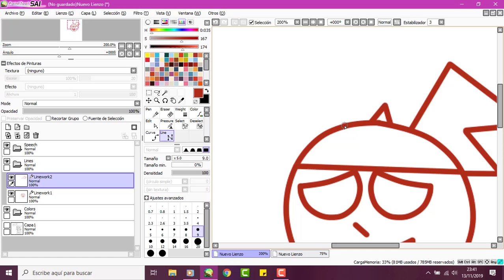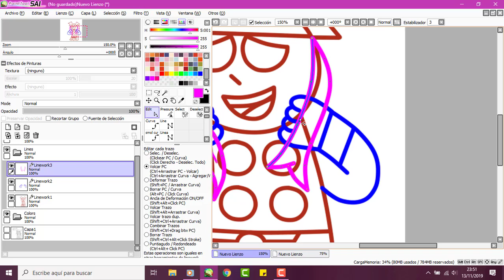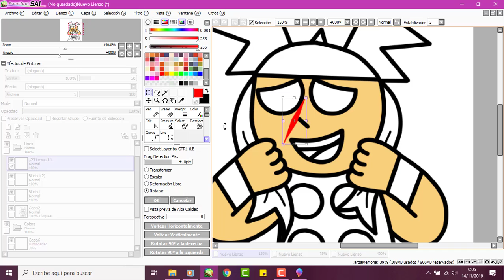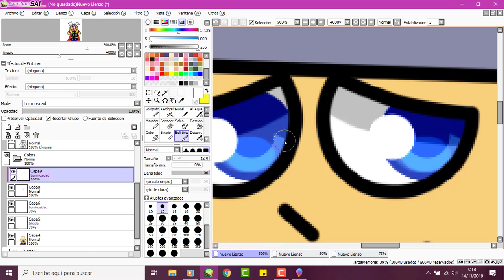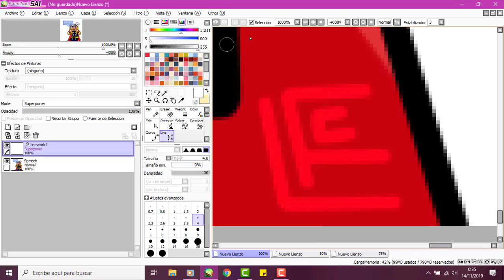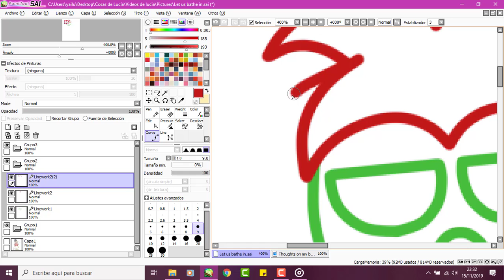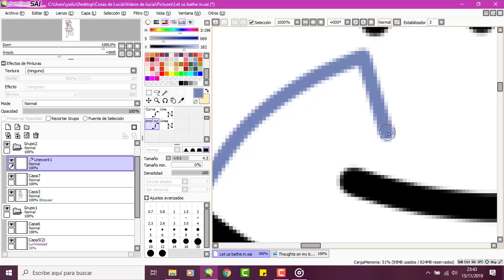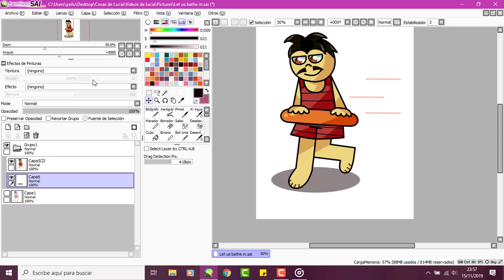- SPEEDPAINT - Digitizing two school doodles...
Wanted to make something different yet fun.

BTW - Gomez was made in 4th grade (before I repeated) and Thor was made after I did this year's summer recovery.